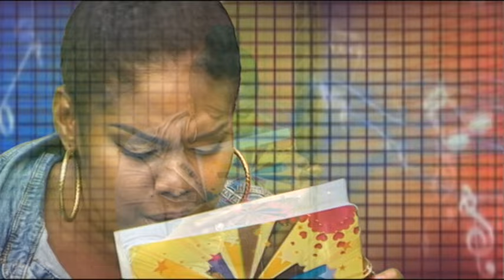GOUDREL avec Dominique Lorté